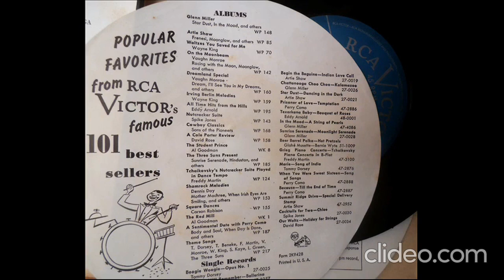Emil Coleman and His Orchestra - Inspiración